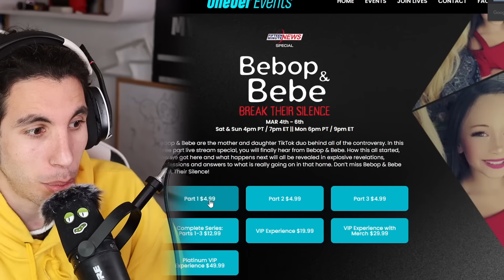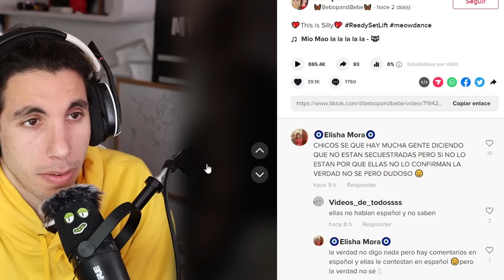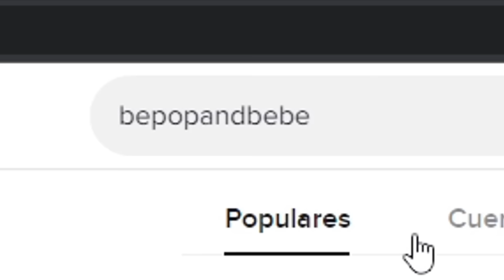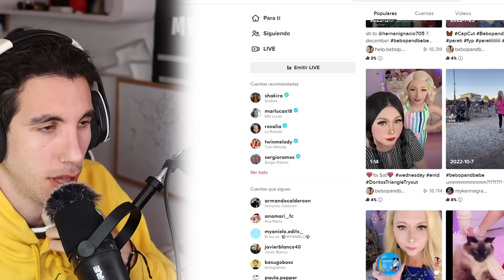BEBOPANDBEBE ROMPE su SILENCIO (la NIÑA dice TODA LA VERDAD) ¿en PELIGRO? 😨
Hoy vamos con el casi final de este caso! en un MES sale una entrevista :D